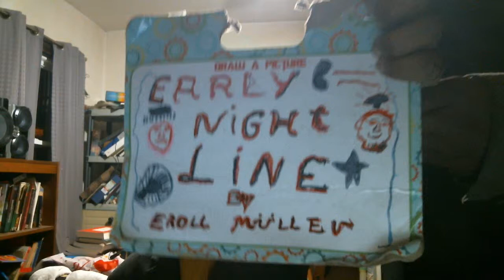Early Nightline episode 2109: Sasha Banks Wants To Rule The Galaxy!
My show tonight will make you want to lose your minds because Sasha Banks wants to rule the galaxy. The Not Ready For The Tonight Show Crew & I know that she will never rule the galaxy.